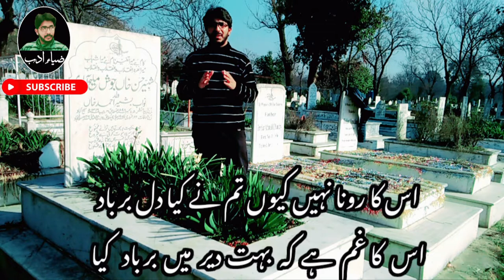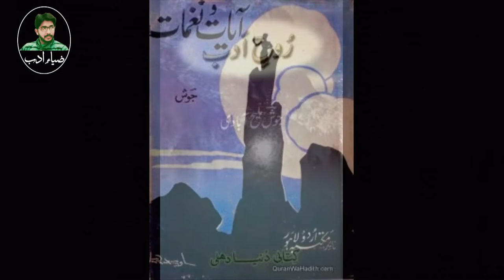Josh Malihabadi Ki Qabar | Resting Place | Grave | جوش ملیح آبادی کی قبر تک جانے کی مکمل راہنمائی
Josh Malihabadi
Born: December 5, 1898, Malihabad, India
Died: February 22, 1982, Islamabad, Pakistan
Full name: Shabbir Hasan Khan

Josh Malihabadi popularly known as " Shayar-e-Inqalab" and is regarded as one of the finest Urdu poets of the era of British India. Known for his liberal values and challenging the established order, he wrote over 100,000 couplets and more than 1,000 rubaiyat in his lifetime.